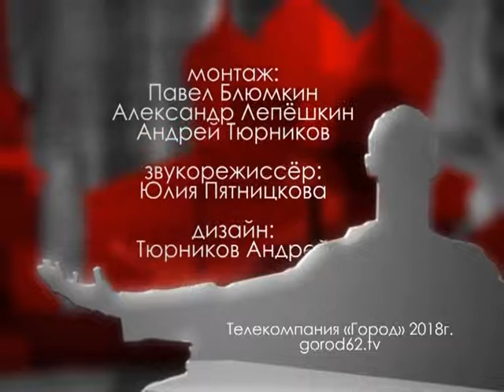Городские встречи 29.05.18 Павел Панин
Заместитель руководителя Рязанского УФАС России